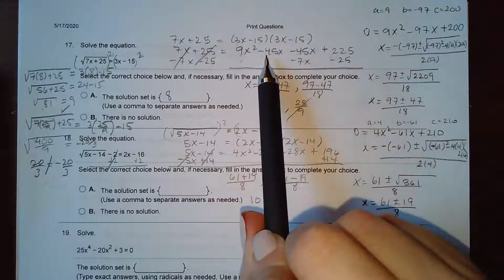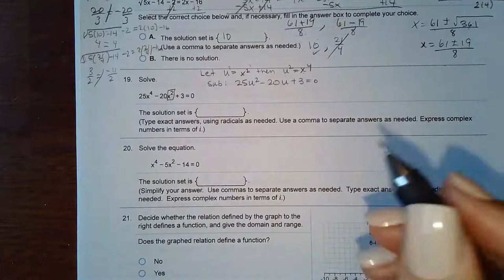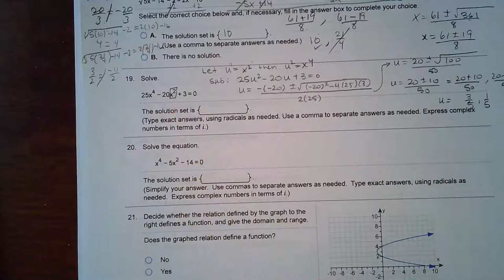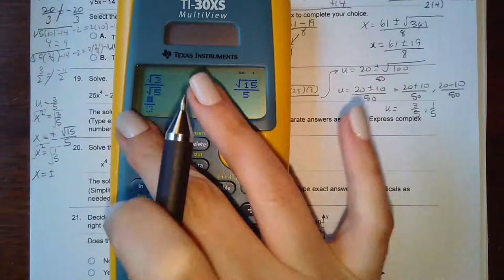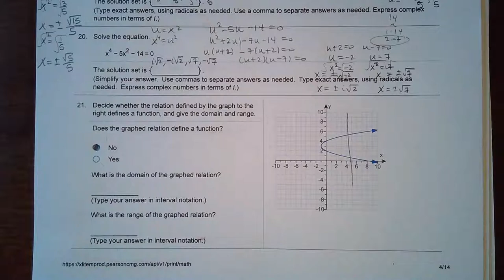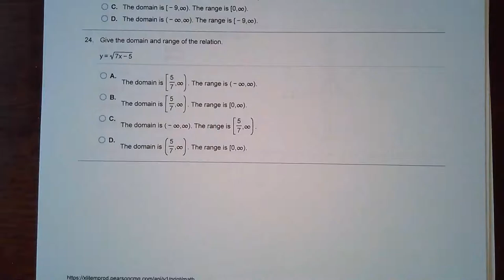Test 1 Review Part 3 (17 - 22)